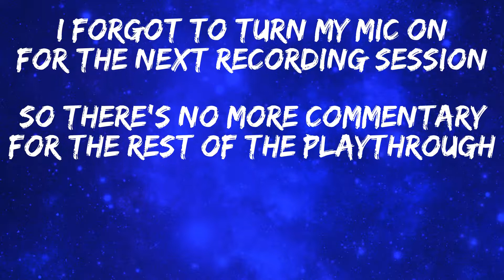TWO DOWN, ONE TO GO - God Of War 2 - Pt. 35 (No Commentary)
Only one sister left!